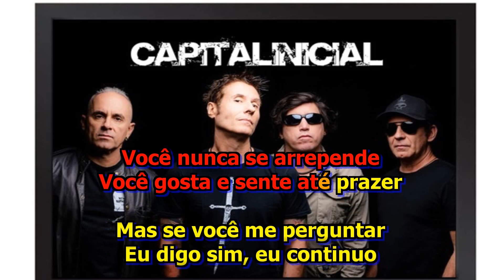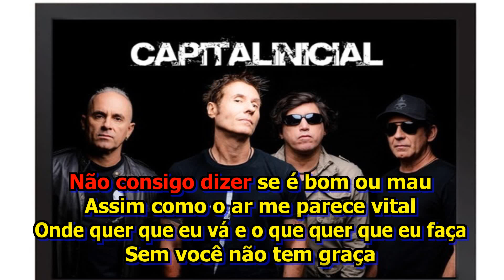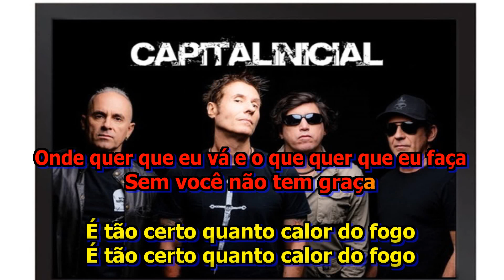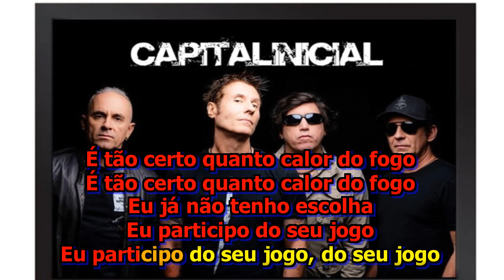Capital Inicial Fogo Karaokê